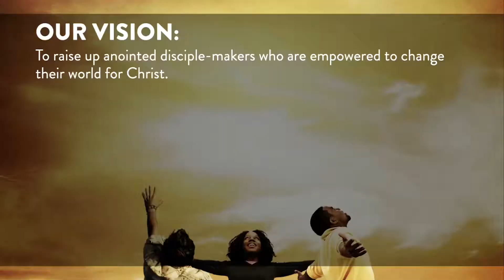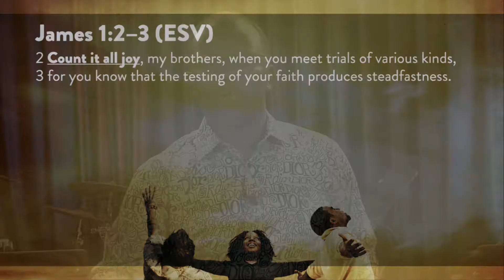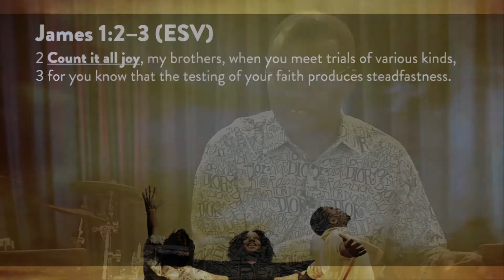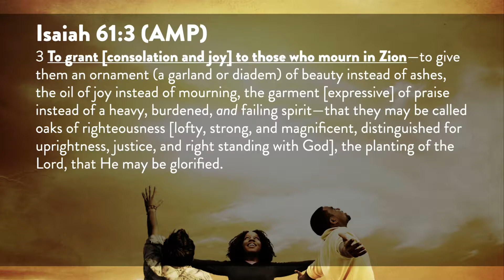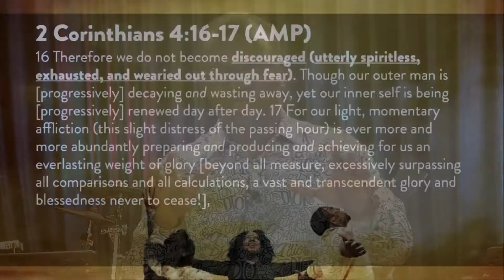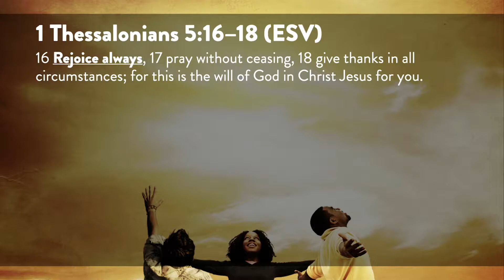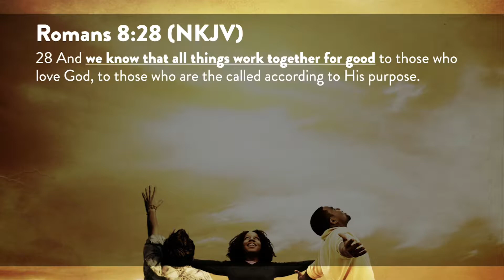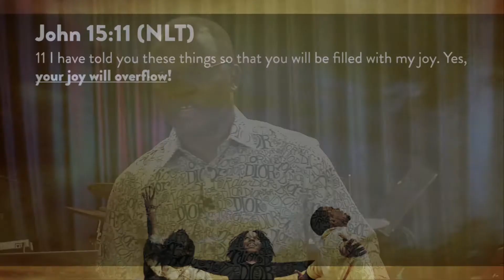AOM Church Online (Sept. 12)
17For the kingdom of God is not a matter of eating and drinking but of righteousness and peace and joy in the Holy Spirit.

This Sunday, we are concluding the sermon series called KINGDOM LIFESTYLE with a sermon titled “LIFESTYLE OF JOY”. The kingdom of God is a kingdom of joy. Join us this Sunday, as we learn how to live a lifestyle of joy. Invite your friends, colleagues, and classmates to this precious time with God. See you there!